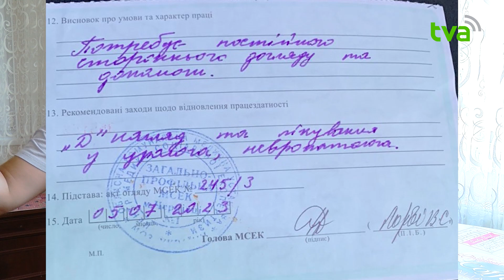Клінічна смерть та 2 роки в комі: чому бюрократична тяганина стає на заваді підтриманню життя юнака